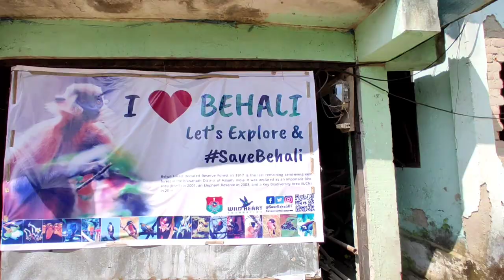Langur in Behali Wildlife Sanctuary 🐒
A normal vlog in Jungle and showing some creature of the jungle in Behali Wildlife Sanctuary. Hope you will enjoy this vlog.